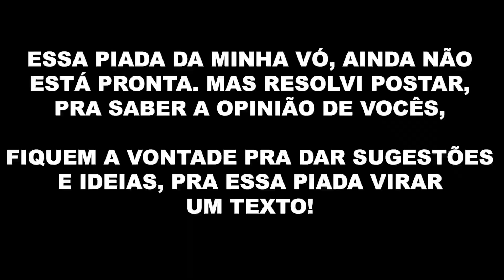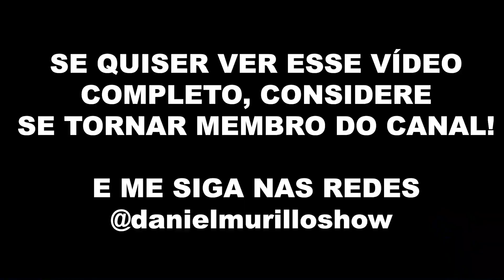MINHA VÓ EXAGERADA REAGINDO E FANTA UVA - DANIEL MURILLO STAND UP COMEDY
Testando uma piada sobre minha vó ser muito exagerada com as reações dela pra qualquer coisa!